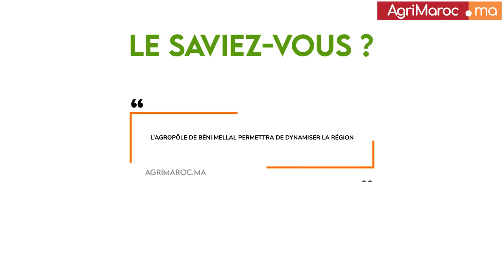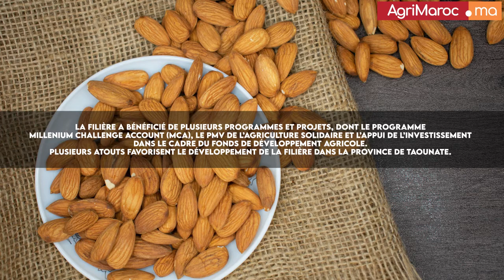115 ha de céréales convertis en amandier à Taounate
Une superficie totale de 115 ha de céréales est en cours de plantation en amandier dans la province de Taounate, selon la direction provinciale de l’agriculture (DPA).